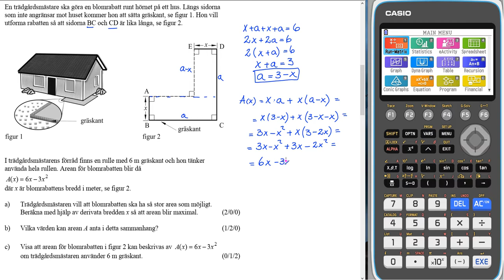Nationellt prov matematik 3b VT 2013 Del B Uppgift 13 c